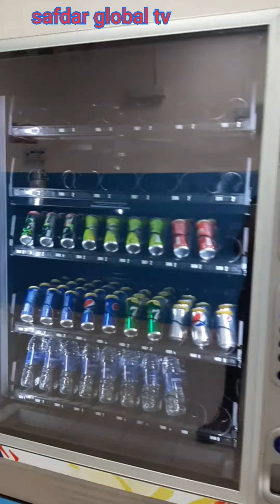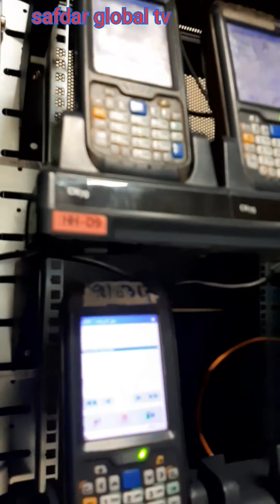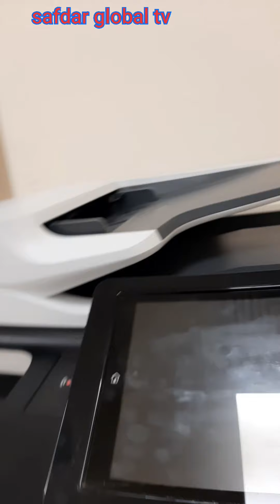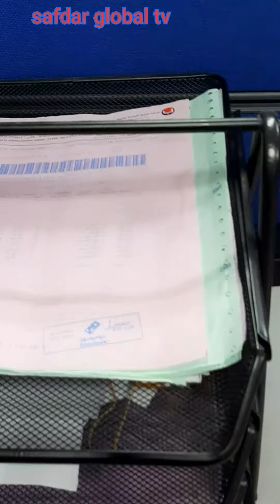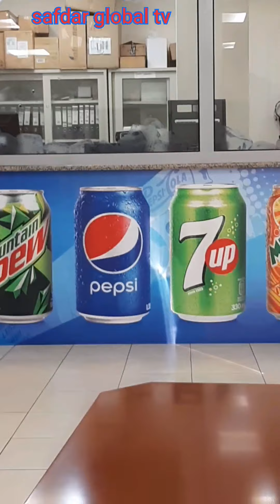Pepsi jeddah ksa || best info. video | Vlog|| episode 1.. || SAFDAR GLOBAL TV.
Hello, friends.
Your friend, SAFDAR AHMAD
has edited an amazing and
joyfull and full of information
in this video you can watch,
amazing info. about pepsi
Jeddah DC.
this video is full of info. about delivery department.
About pepsi sales, and IT department.
so enjoy this video.
SAFDAR GLOBAL TV.